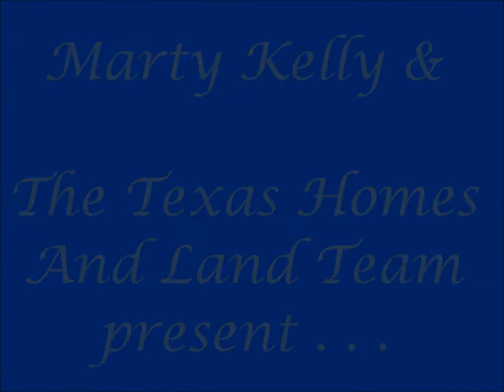1821 Wolf Dancer Leander TX Kitchen Dining & Living Rooms For Sale By Marty Kelly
For Sale in The Highlands of Crystal Falls in Leander TX -- Drees Custom Homes Barton Plan with 3359 sq. ft. tucked into a wooded cul-de-sac. The exterior is a combination of natural stone and brick on 4 sides of this two story home and it sits on a 0.29 acre lot in a cul-de-sac within two blocks of Winkley Elementary School and four blocks from the neighborhood swimming pool, the Frisbee golf course and catch & release pond.

Interior Features: As you walk in to the wide foyer you first see an elegant formal dining room with space for a large dining set and lots of natural light. Across the foyer, there is an office or study with room for desks, workout equipment or make another living and reading room. When you walk into the main living area, you immediately notice the two story wall of windows in front of you in addition to the openness from the kitchen to the breakfast area to the living room. Besides the tall windows the focal point of the living room is the fireplace with art niches above that highlight the wall.

The kitchen will delight the chef in you with granite counters and stainless steel appliances in addition to a spacious center island. You can still mingle among your guests or enjoy your favorite movie while preparing a great meal as the kitchen is wide open to the living area.

Beds and Baths: Your next home has 4 bedrooms with the master suite downstairs and 3 bedrooms plus a game room and 2 full baths upstairs. Bedroom 4 has it's own bathroom. The master suite also has plenty of natural light with a full wall of windows with enough bedroom space for king size furniture. The master bath is roomy as well with split vanities, granite counters, a garden tub, separate glass shower and an extra long closet. Upstairs you'll find a very large game room with space for your home theater, gaming or workout equipment. Bedrooms 2 and 3 share a full bath and both have walk-in closets. Bedroom 4 or the guest suite is on the opposite side with space for multiple beds, or larger furniture with it's very own private bathroom. Back yard: The back yard has a covered patio plus a patio extension. You'll also see plenty of room for a pool, play-scape, a garden or whatever your hobby may be.

Marty Kelly, Realtor(R), Owner
Texas Homes & Land Team @ Keller Williams Realty